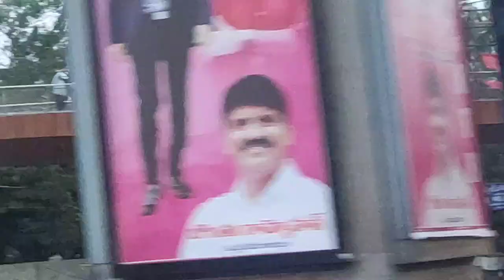Heavy Rain At Uppal Ring Road